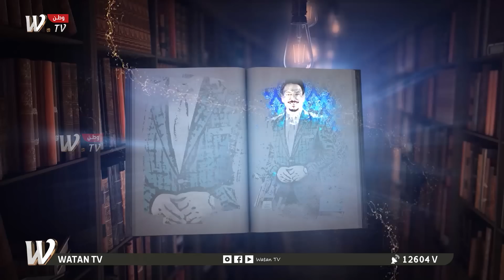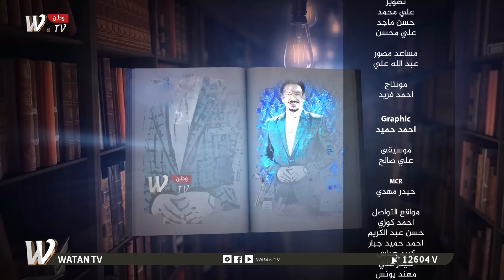الكتاب ضيفة الحلقة الفنانة هدى السنفورة